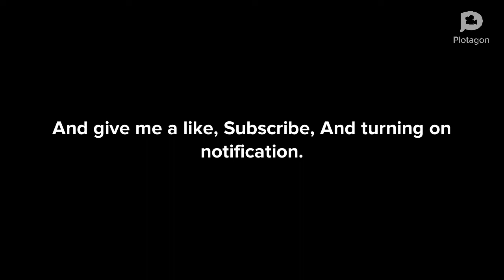Jeremy Gets Grounded Bloopers #1